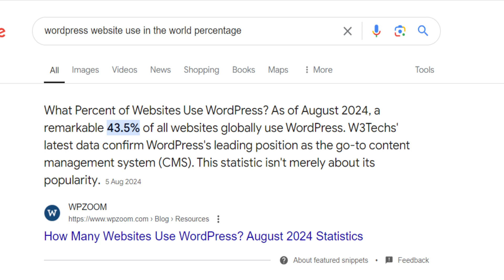Wordpress Website Development Course 7 Days Live Bootcamp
Hello Doston is Video me maine Website Development ka Course banaya hai, Jisaki Madat se aap Website Development Sikh sakate ho, Website Development ka Course bina website ke aap aasani se bana sakate ho, agar aap bhi sikhana chahate ho to hamare 7 days course ke Live Bootcamp Course ko join ho sakte ho isaki keval Fees Rs 199 hai Jisame hum 7 days me live me Wordpress Ka Course Sikhenge,

👊👊👊Recommended For Youtubers 👊👊👊

👓 Canon EOS 3000D 18 MP
👓 Amicikart Professional Clip-on Lapel Mic Lavalier
👓 BOYA BY M1
👓RODE VIDEO MICRO COMPACT: 👓 (Amazon)
👓Techtest BM800 USB Microphone Set
👓 SIMPEX 1200 Tripod: 👓 ( Flipkart )